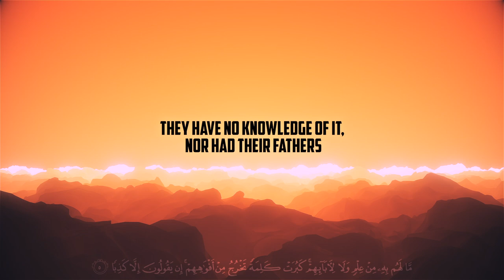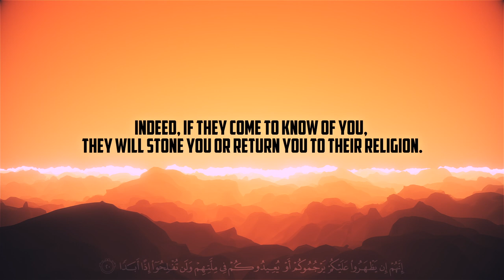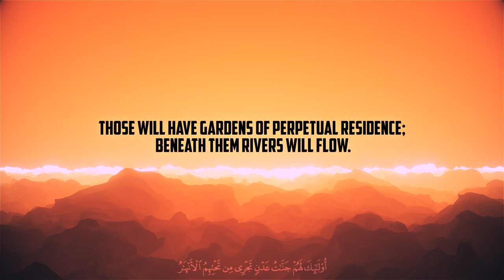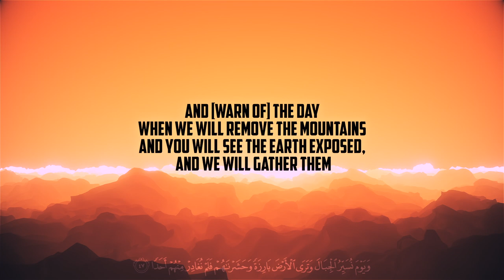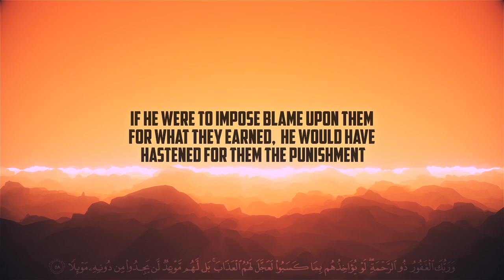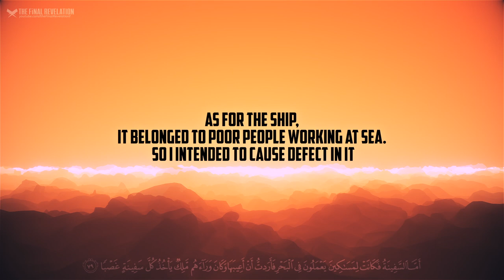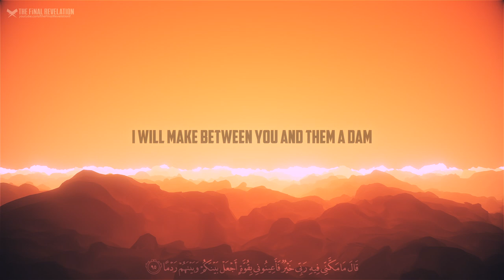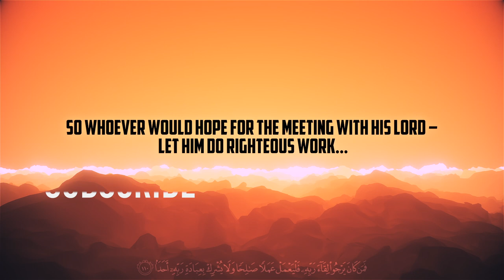Surah KAHF (سورة الكهف) full with English Translation | ALA AQEL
This is a exceptionally beautiful and equally clear recording. Heart touching recitation of Surah Kahf, 18th Surah of the Quran along with a clear Phrase for Phrase English translation, that is the hallmark of this particular channel. Recited by Ala Aqil (علاء عقل) it is definitely more convincing than Surah Kahf recited by Mishary Alafasy, Sheikh Sudais, Surah Kahf by Sheikh Shuraim or Surah Kahf by qari Abdul Basit As Samad. Surah Kahf full with English Translation and clear Arabic text. Even the Surah Kahf on "The Merciful Servant" pales. Listening is believing.
  سورة الكهف مکتوبه |سورة الكهف كاملة | سورة الكهف  القرآن تلاوة  رائعة وجميلة
About Surah Kahf: This Meccan chapter takes its name from the story of the people of the cave in verses 9-26. The Prophet PBUH says in an authentic narration collected “No one’s feet will move on Judgment Day until they are asked about four things: 1) What they did in their youth. 2) How they earned and spent their wealth. 3) What they did with their knowledge. 4) And how they spent their lives.” Interestingly, these four questions correspond to the four stories mentioned in this chapter.

Whoever recites Surat Al-Kahf on Friday, it will illuminate him with light from one Friday to the next. The Prophet (saw) said, “Whoever commits to memory the first ten Ayat of the Surat Al-Kahf, will be protected from (the trial of) Ad-Dajjal (Antichrist).” [Muslim]. In another narration, “(Whoever commits to memory) the last ten Ayat of Surat Al-Kahf, he will be protected from (the trial of) Ad-Dajjal.”

Software Used: Adobe After Effects, Premiere Pro, python (programming language), 'Subtitle Edit'.
We work very hard to bring you these videos. Please help us complete videos of the entire Quran.